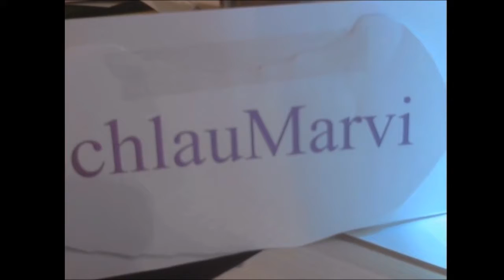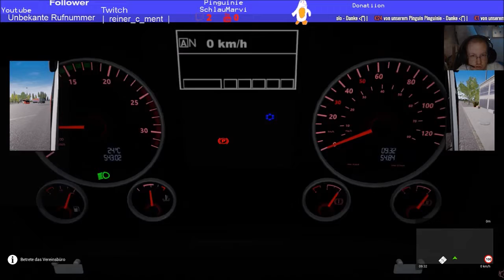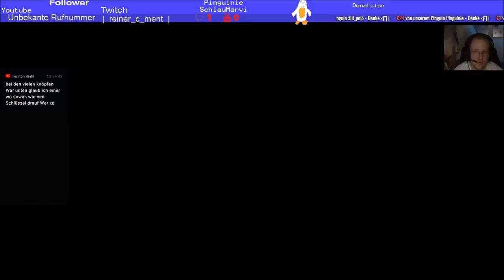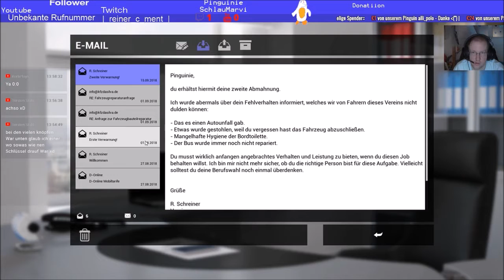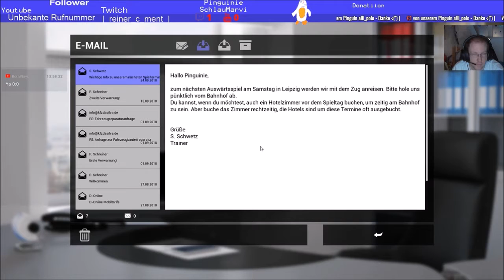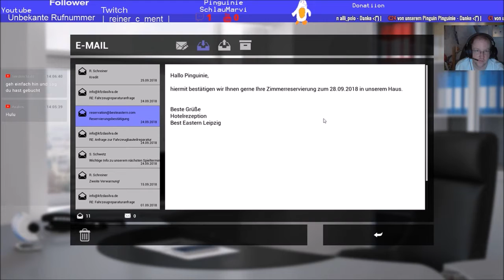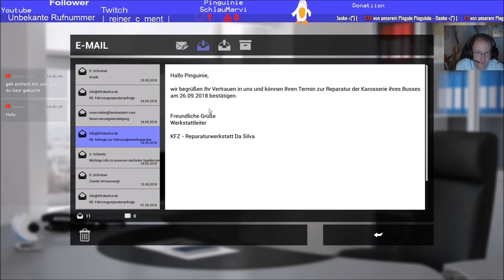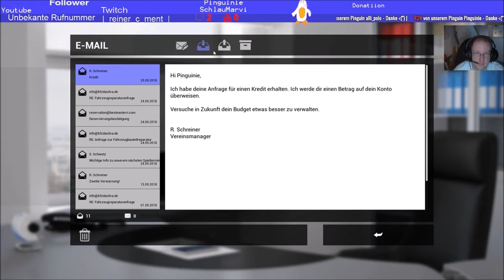#16 Fernbus Simulator Mannschaft DLC aus dem Livestream 03082018